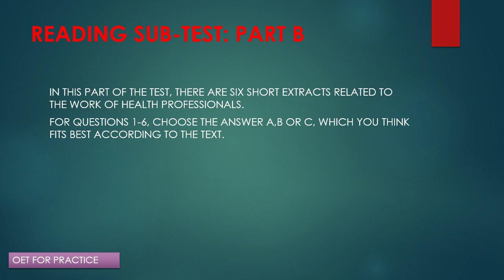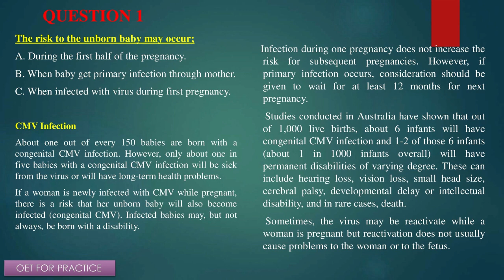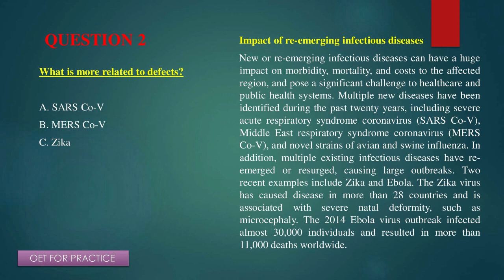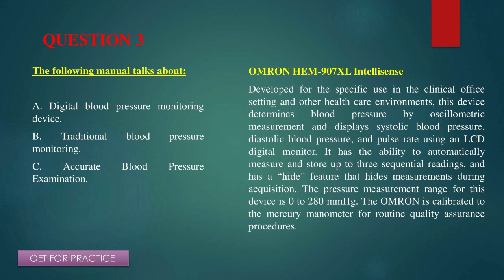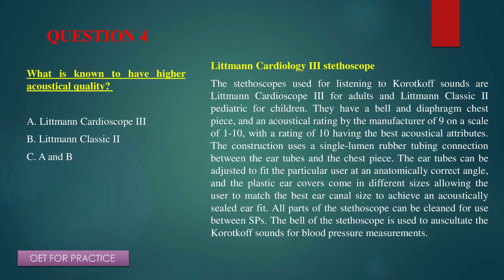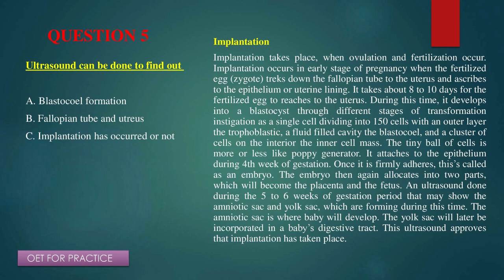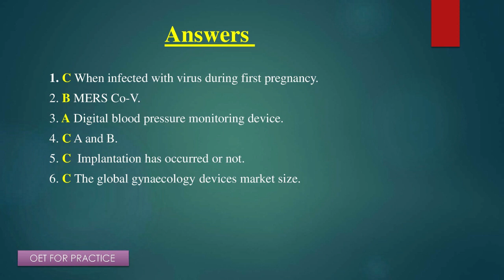OET READING PART- B | PRACTICE TEST 48 (with answers)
Reading Part B tests your ability to quickly understand the gist (main idea) of a short text. you will be given 90 seconds in each question. Try to avoid a pause in between. Try to find out the answer in the given time.  Find more practice reading and listening videos on our channel playlist.